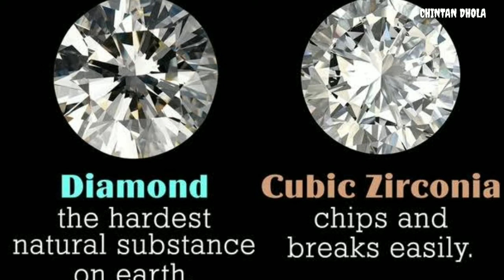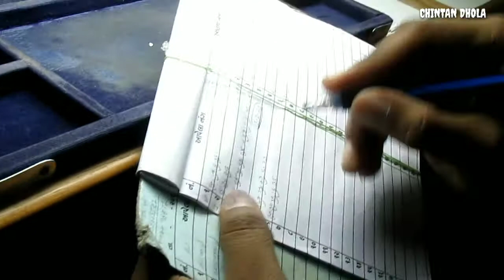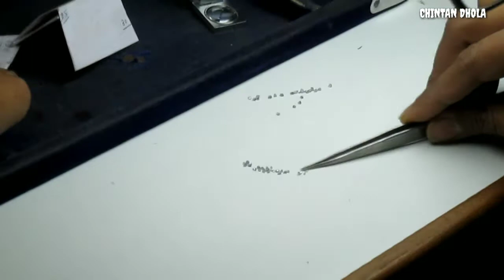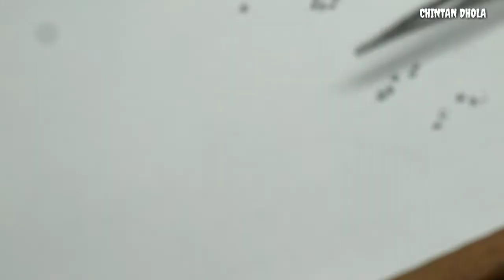Real Diamond VS Fake Diamond | સિન્થેટિક હીરા ચાલશે કે નહીં? | Synthetic Diamond Market